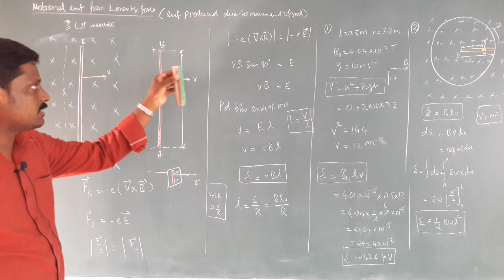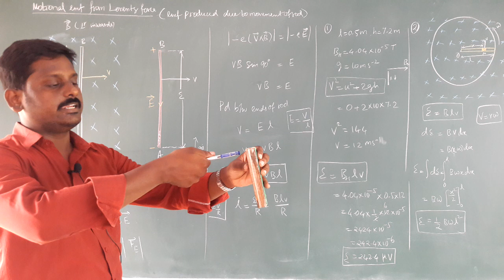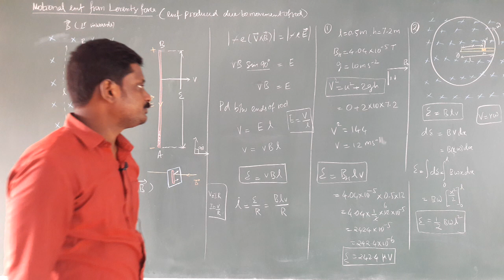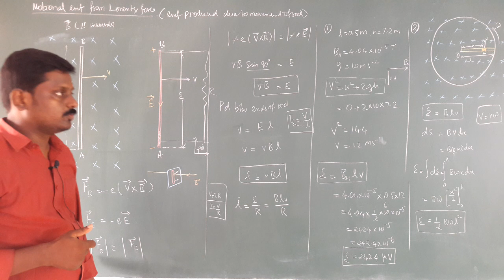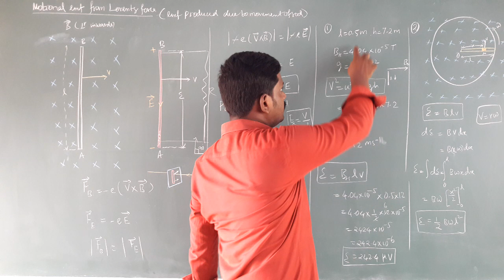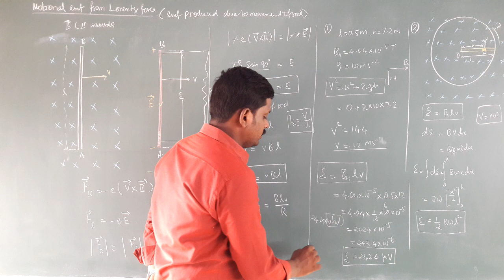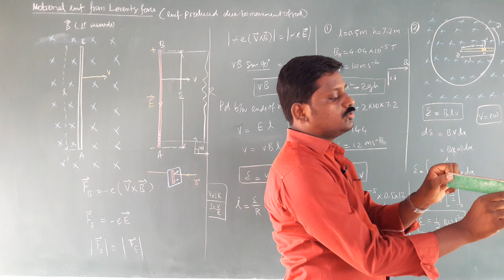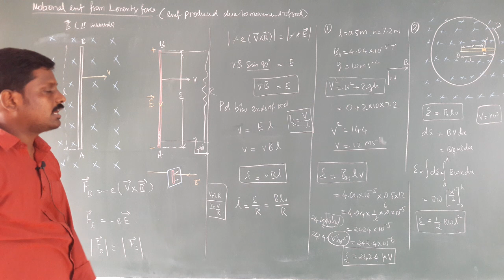Motional emf from lorentz force class 12 physics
Ln. 4 Electromagnetic induction and Alternating current